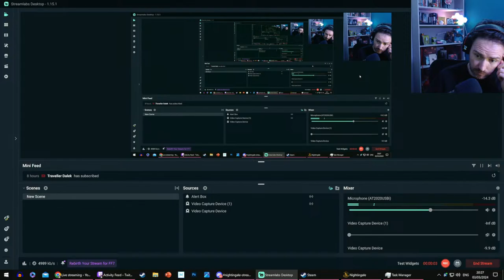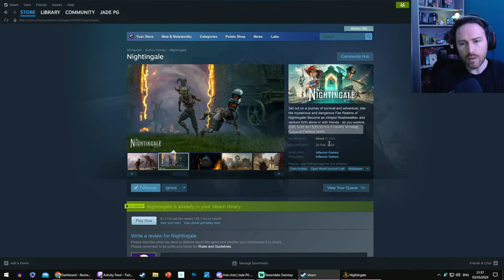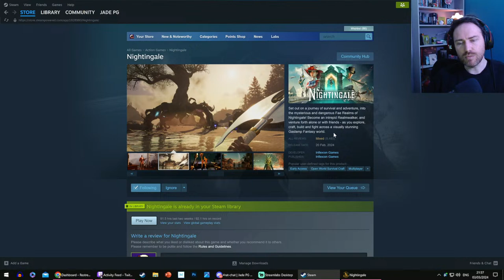NIGHTINGALE - OPEN VAULT RUNS! Join Me For T3 essence - Hard/Extreme Vaults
NIGHTINGALE NIGHTINGALE - MAKING OP WEAPONS